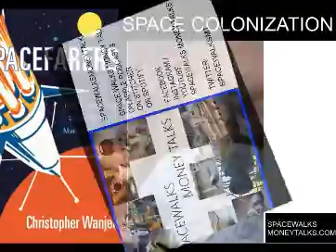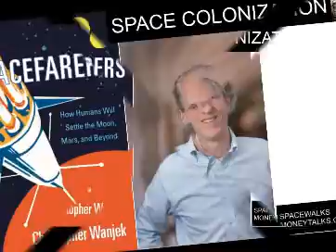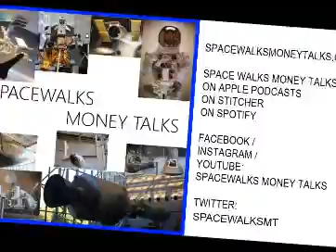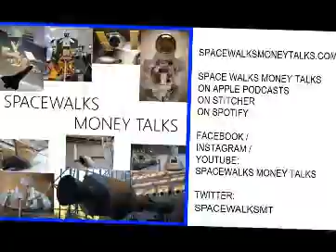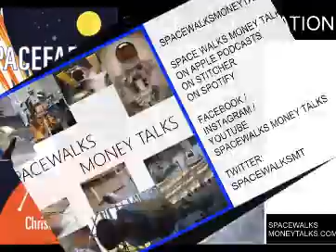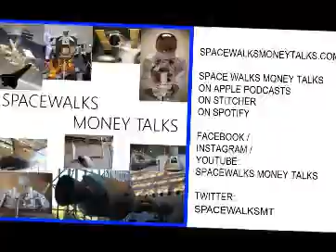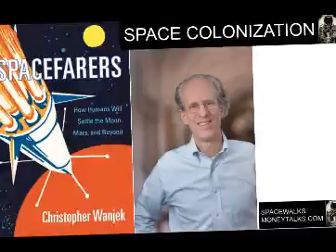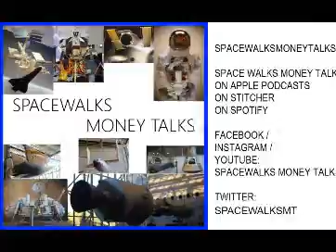Christopher Wanjek space colonization book tour interview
Christopher Wanjek has been an astrophysics reporter for years and regularly writes a column on the subject. He recently wrote a book on the practical aspects of getting into space and we discussed space mining, space tourism and other space related obstacles and issues.

1:11 - Christopher talks about his background in space working at NASA Goddard.
2:01 - Christopher talks about the breakdown of the book which he says is a practical look at getting into space.
3:12 - Christopher talks about the financial incentives to get people into space and Chinese achievements.
6:46 - Christopher talks about how you get people to move to inhospitable locations.
9:02 - Christopher talks about colonizing Mars
11:00 - Christopher talks about space as a shared or common resource.
15:02 - Christopher talks about conflict for space.
16:22 - Christopher talks about the challenges of getting into space. One is a scientific understanding of the effects of low gravity on the body.
19:48 - Christopher talks about noise issues in regards to getting large numbers of people into space.
21:00 - Christopher talks about financial incentives to go into space.
23:28 - Christopher talks about how to incentivize large companies and small companies involved in space.
26:32 - Christopher talks about mining and whether the values of metals would stay the same if lots were brought back from mining. He also discusses off Earth operations.
28:49 - Christopher talks about off Earth operations.
31:45 - Christopher talks about radiation issues.
35:34 - Christopher talks about studies involving cosmic rays.
37:58 - Christopher talks about micrometeorites.
40:34 - Christopher talks about space tourism and Bigelow.
45:56 - Christopher talks about how space can lead to betterment of human kind.
50:41 - Christopher is located at Christopherwanjek.com and on twitter @wanjek

For more “Spacewalks Money Talks” (now titled Technology and Space) please follow me , on Facebook at Spacewalks Money Talks, on twitter at SpacewalksMT, on youtube at Spacewalks Money Talks , and on Apple Podcast | Stitcher | Spotify

If you like this video, search for my space exploration, military history, and fiction and storytelling info in the links below – videos, podcasts, photos and more.  Thanks.

Subscription and Links Page (Newsletter / Apple Podcasts / Google Podcasts / Spotify / Stitcher / Youtube / Facebook / Twitter / Instagram)